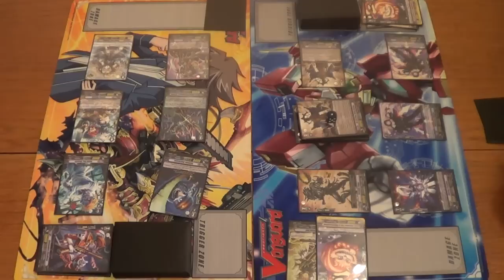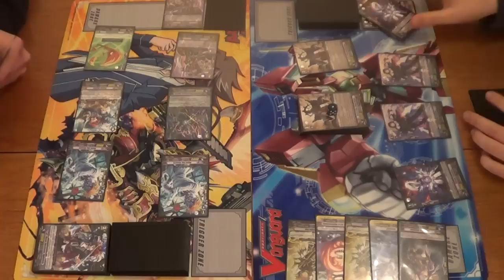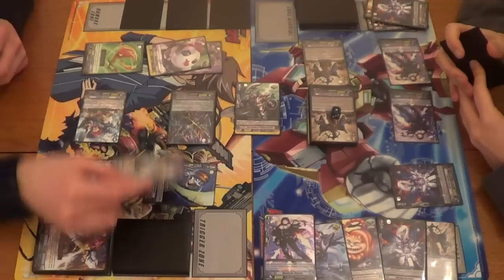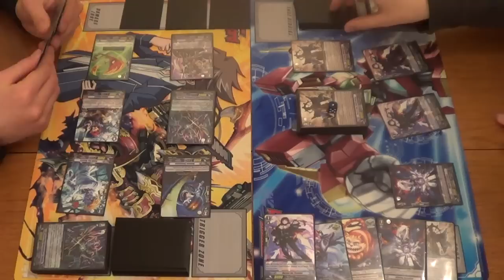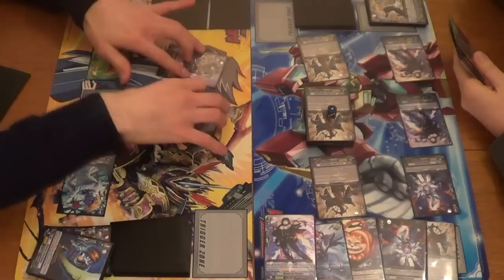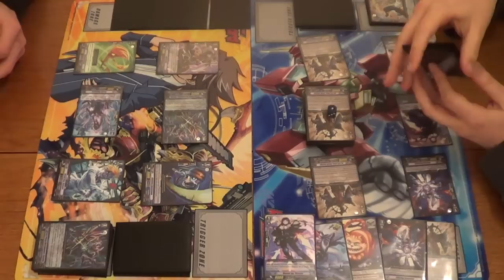Cardfight!! Vanguard - Cardfight Match - Granblue (Cocytus) Vs D.Irregular (No Life King) - Game 2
Game - 2

Mike - Granblue - Cocytus
Iori - Dark Irregular - No Life King